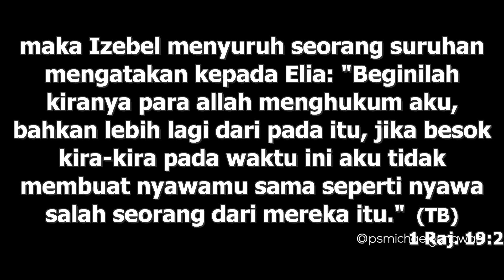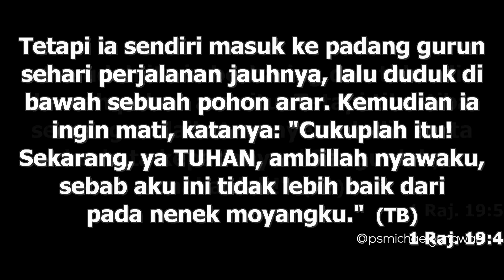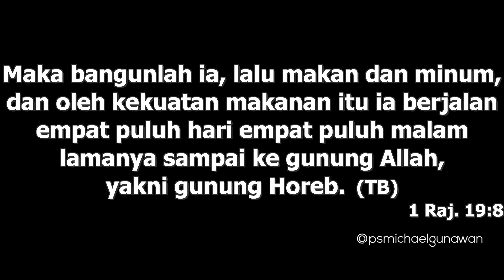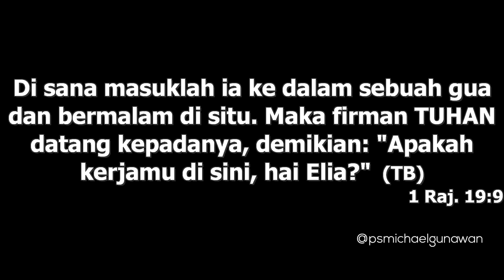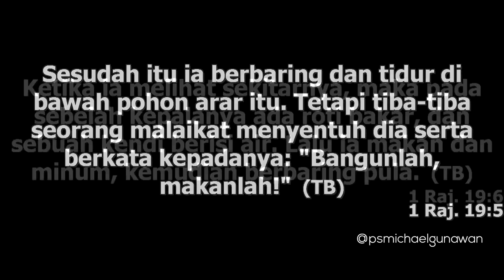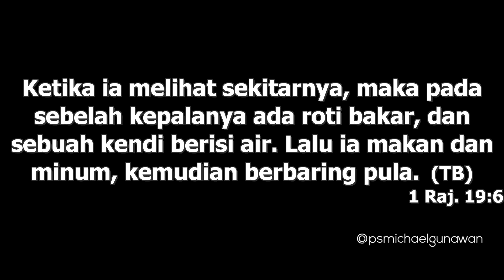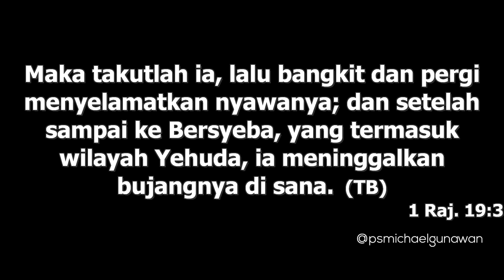Melawan Kelelahan - Kotbah bagi yang sedang Lelah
Follow Instagram : @psmichaelgunawan